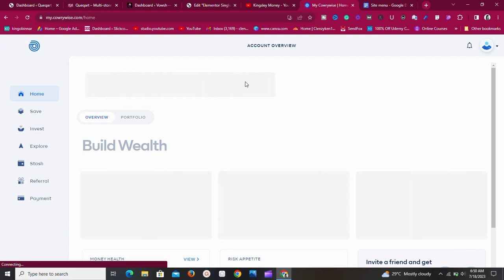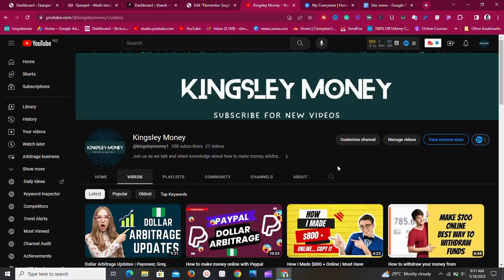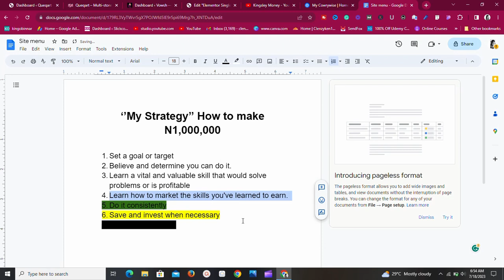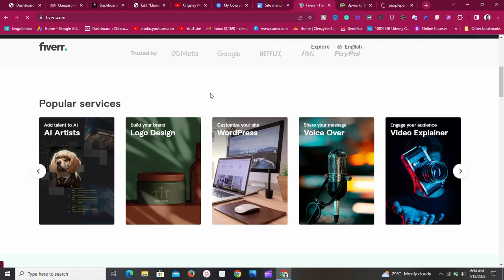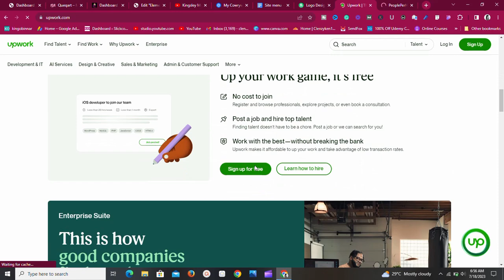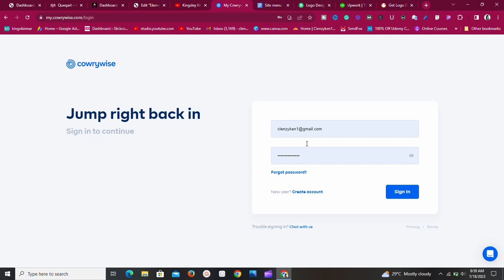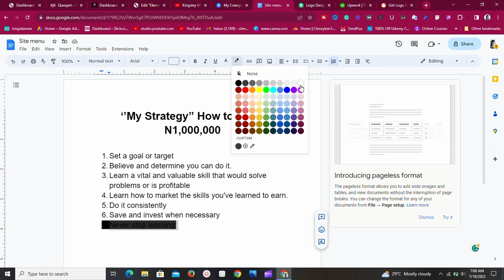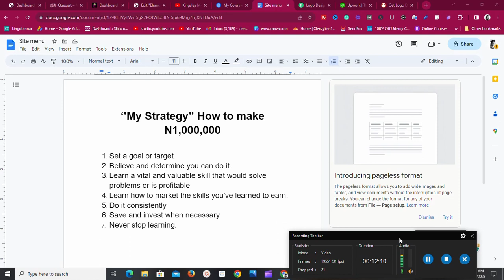How to make N1,000,000 | My strategy explained with evidence.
In this video, I showed you how to make your first one million naira with proof. Watch the video and learn my strategy.

Making money online is a very good thing but you need to learn some of the strategy that has worked for some people. and that is why I decided to share some of my strategies to help you understand how you can do yours as well.